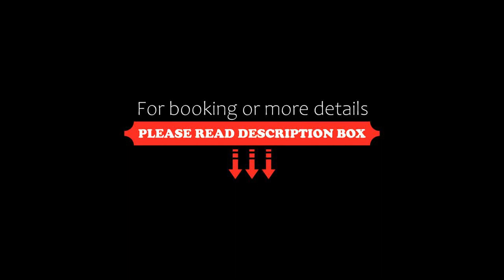Address Sky View, Dubai, United Arab Emirates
About Property:
Situated in Dubai, 1 km from Burj Khalifa, Address Sky View features accommodation with a restaurant, free private parking, a seasonal outdoor swimming pool and a fitness centre. This 5-star hotel features free WiFi and a bar. The accommodation provides a 24-hour front desk, room service and currency exchange for guests.
The hotel will provide guests with air-conditioned rooms with a desk, a kettle, a minibar, a safety deposit box, a flat-screen TV and a private bathroom wi...
Property Type: Hotel
Searching For
1. Address Sky View - Dubai - United Arab Emirates
2. Address Sky View - Dubai - United Arab Emirates Address
3. Address Sky View - Dubai - United Arab Emirates Rooms
4. Address Sky View - Dubai - United Arab Emirates Amenities
5. Address Sky View - Dubai - United Arab Emirates Offers and Deals
Audio Credit:
Track Title: Blank Slate
Artist: VYEN